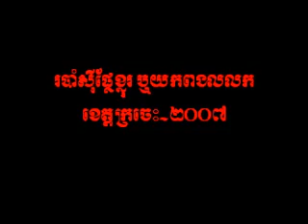Robam Si Phle Khnor Kratie part 1